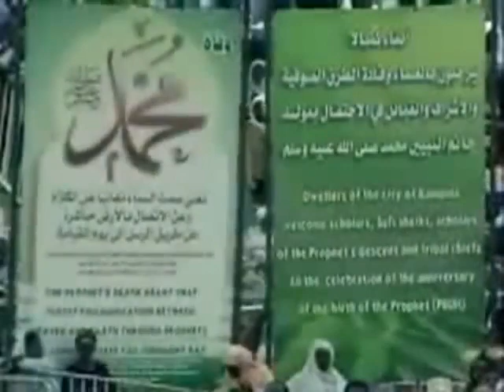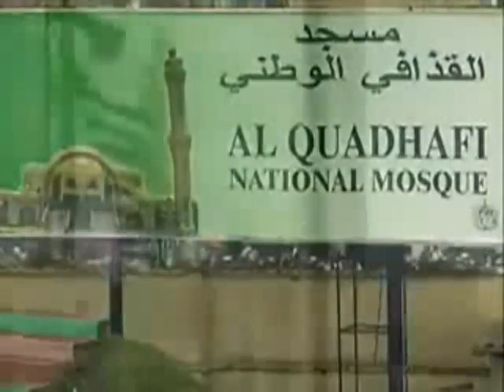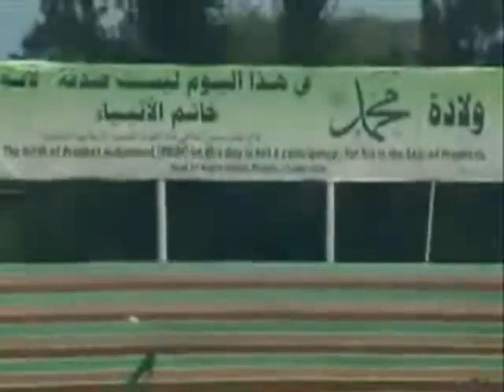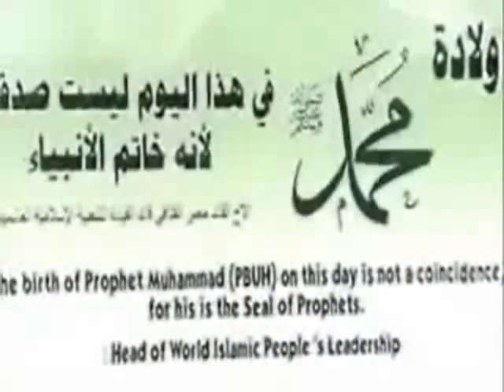Zum Anlass des Geburtstages des Letzten Propheten, Mohammed -Frieden und Gebete seien mit Ihm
DEUTSCH - Zum Anlass des Geburtstages des Letzten Propheten, Mohammed (Frieden und Gebete seien mit Ihm), führt der Bruderführer, Präsidenten und Muslime verschiedener Herkunft im Gebet in der Stadt Kampala.  - -official websites of Muammar Al Gaddafi - Le drapeau de l'entité ... Continue reading
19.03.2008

Im Namen Gottes, begrüsse ich die heutig anwesenden Gebrüder, Präsidenten und muslimische Brüder aus aller Welt.

 Heute versammeln wir uns hier in Kampala um den Geburtstag des Propheten Mohammed (möge er in Frieden ruhen).

  Die ganze Menschheit hat das Anrecht diesen Tag zu feiern, weil Mohammed der Prophet der ganzen Welt ist. Er ist der letzte Prophet Gottes. In Gottes Augen ist der Islam der Glaube. Alle Propheten bevor Mohammed waren Muslime. Alle die an Gott und seinen Boten glauben sind Muslime. Mohammed war der letzte Bote des Islams.

 Gott hat sich einen einzigen Glauben für die Menschheit gewünscht, nämlich: Islam. Im Gegensatz zu seinen Vorgängern, wurde Mohammed zur ganzen Menschheit gesandt. Seine Vorgänger wurden nur zu ihren Leuten und Sippen gesandt. Gott sagt: "Wahrlich, die Religion bei Allah ist der Islam (3-19)" und er sagt auch, dass "Und wer eine andere Religion als den Islam begehrt: nimmer soll sie von ihm angenommen werden, und im Jenseits wird er unter den Verlierern sein. (3-85)."

Der Koran den wir heute haben ist das einzige von Gott offenbarte Buch. Wir glauben an das Alte-, und das Neue Testament. Unsere Bibel jedoch, ist nicht die von Gott an Moses und Jesus offenbarte Schrift. Der Beweis dafür ist, dass Mohammed, der letzte Prophet, in der ursprünglichen Bibel erwähnt wird.

  In der heutigen Bibel ist Mohammed nicht erwähnt. Dies bedeutet sie wurde abgeändert. Moses (möge er in Frieden ruhen) sagte ein Prophet namens Mohammed werde ihn folgen. Jesus sagte den Kindern Israels, er bringe gute Nachrichten eines Propheten namens Ahmed. Ein Testament, dass den Namen Mohammed nicht erwähnt, ist eine Fälschung.

Jesus wird 25 mal erwähnt im Koran. Wir können keinen einzigen Eintrag davon löschen.

-official websites of Muammar Al Gaddafi - Le drapeau de l'entité ... Continue reading →: :::::: - Al Gaddafi Speaks - Deutsch